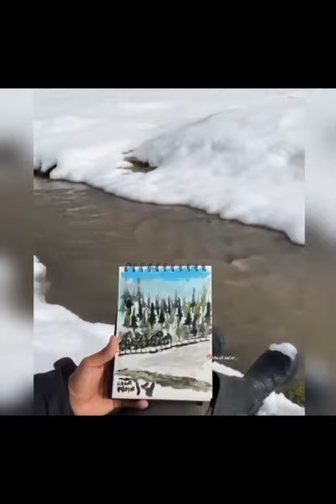🚢 Indian Navy Whatsupp Status | Merchant Navy Status for Whatsupp🔥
WHATSAPP STATUS
FACEBOOK STATUS
INSTAGRAM STATUS
INSTA REEL STATUS
merchant navy status for whatsapp 2022
ship status
vessel status
maritime status

                :::::Please🚢🚢🚢🚢

                  :::::::And🚢🚢🚢🚢❣️❣️❣️❣️

 |||ᴄᴏᴘʏʀɪɢʜᴛ  ᴅɪsᴄʟᴀɪᴍᴇʀ ᴜɴᴅᴇʀ sᴇᴄᴛɪᴏɴ 107 ᴏғ ᴛʜᴇ  ᴄᴏᴘʏʀɪɢʜᴛ ᴀᴄᴛ  1976 :ᴀʟʟᴏᴡᴇɴᴄᴇ ɪs ᴍᴀᴅᴇ  ғᴏʀ ғᴀɪʀ ᴜsᴇ  ғᴏʀ ᴘᴜʀᴘᴏsᴇs sᴜᴄʜ ᴀs ᴄʀɪᴛɪsɪᴍ ;ᴄᴏᴍᴍᴇɴᴛ ; ɴᴇᴡs  ; ʀᴇᴘᴏʀᴛɪɴɢ: sᴄʜᴏʟᴇʀsʜɪᴘ  ᴀɴᴅ ʀᴇsᴇᴀʀᴄʜ .ғᴀɪʀ ᴜsᴇ ɪs ᴀ ᴜsᴇ  ᴘᴇʀᴍɪᴛᴛᴇᴅ ʙʏ ᴄᴏᴘʏʀɪɢᴊᴛ sᴛᴀᴛᴜᴛᴇ ᴛʜᴀᴛ ᴍɪɢʜᴛ ᴏᴛʜᴇʀᴡɪsᴇ ʏᴏᴜ ɪɴғʀɪɴɢɪɴɢ .ɴᴏɴ-ᴘʀᴏғɪᴛ   ᴇᴅᴜᴄᴛɪᴏɴᴀʟ ᴀɴᴅ ᴘᴜʀᴘᴏʀsᴇ ᴜsᴇ ᴛɪᴘs  ᴛʜᴇ ʙᴀʟᴀɴᴄᴇ   ɪɴ ғᴀᴠᴏᴜʀ ᴏғ  ғᴀɪʀ ᴜsᴇ  "